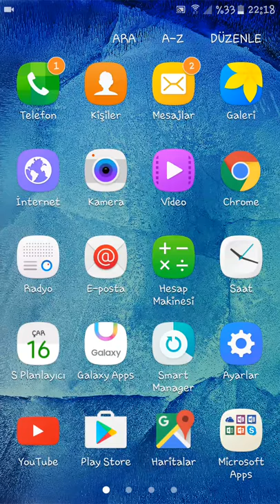Samsung galaxy J7 flaş bildirimi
sormak istediğiniz ne varsa yorumlarınızı bekliyorum